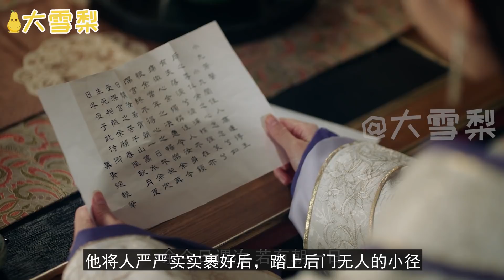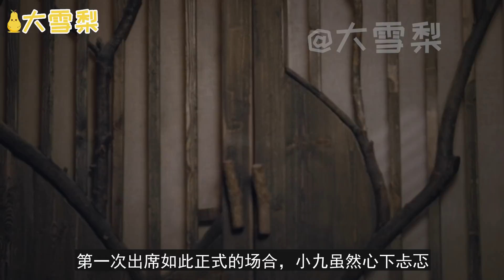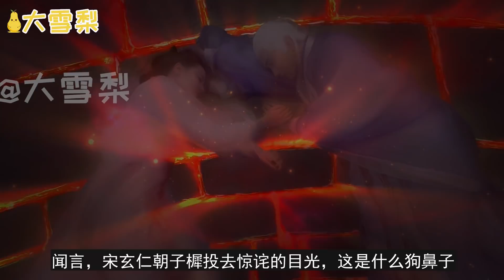三生三世枕上书番外凡间卷（十三）